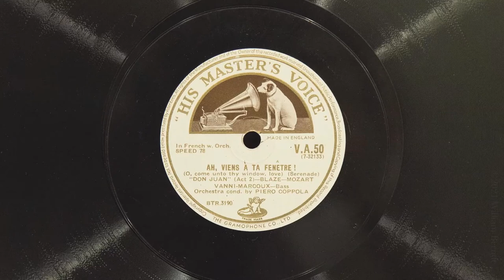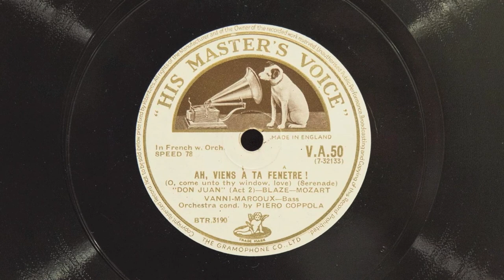Deh, vieni alla finestra • Jean-Émile Vanni Marcoux (EMG Mark Xb Oversize Gramophone)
Bass-Baritone Jean-Émile Vanni Marcoux sings "Deh, vieni alla finestra" (from act II of Don Giovanni by Wolfgang Amadeus Mozart) on His Master's Voice record VA 50, played on an EMG Mark Xb Oversize gramophone with a Meltrope III soundbox and a Burmese Colour Needle. Recorded October 12, 1927.